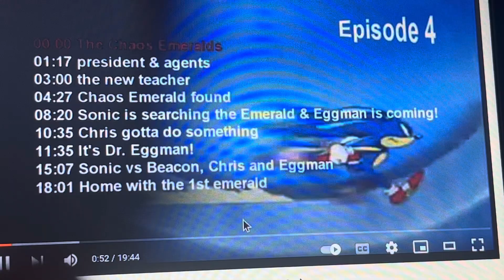Sonic X Episode 4 4kids music (English Dub): The Chaos Emeralds conversation 6